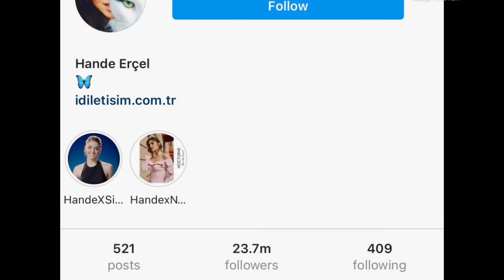Hande Ercel life style and Biography 2021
Hande Ercel
Best Access
Life style
and Biography